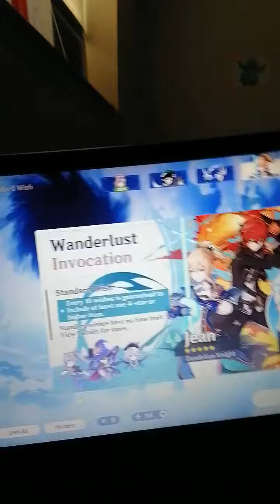Genshin Impact Gacha but with actual commentary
Commentary on this channel?!? Impossible